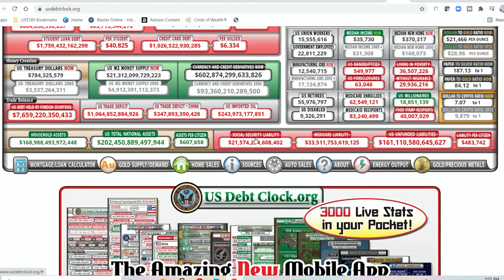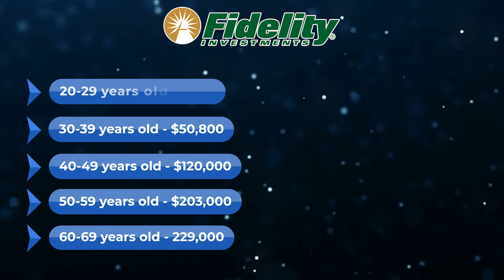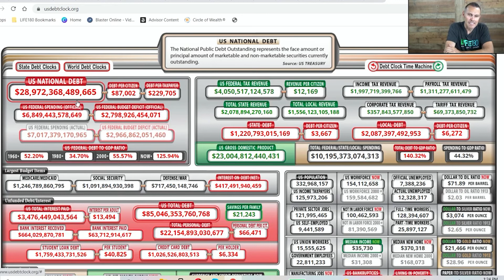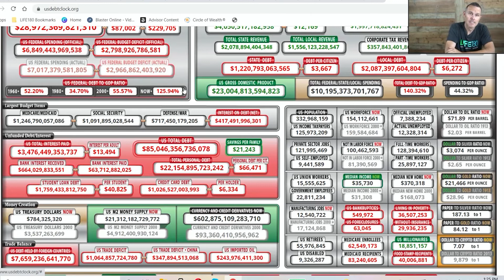10 Things to Monitor in the US Economy RIGHT NOW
There are several things that you need to be monitoring in the US economy right now. The cost of healthcare is going to continue to rise and you will have a lot of challenges that will make inflation problems even worse.